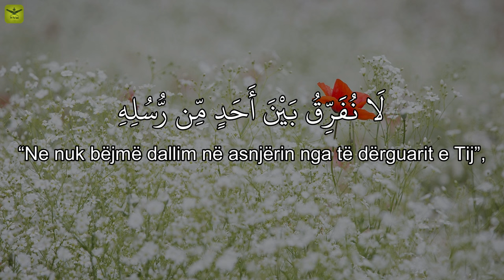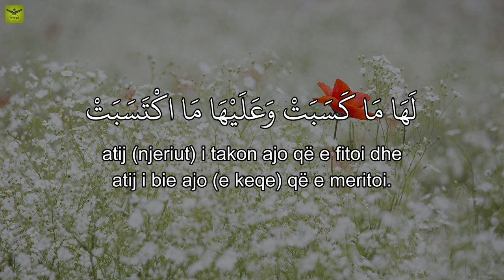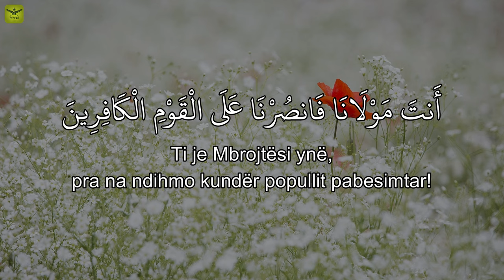Ameneresuli | Dy ajetet e fundit të sures El-Bekare (me përkthim në shqip) - Salih El Kurajshi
Me shkronja latine:

Amener-resulu bima unzile ilejhi min Rabbihi vel-mu`minun, kul-lun amene bil-lahi ve melaiketihi ve kutubihi ve rusulihi, la nuferriku bejne ehadin min rusulihi ve kalu semi`na ve eta`na gufraneke Rabbena ve ilejkel mesiir. La jukel-lifull-llahu nefsen il-la vus`aha leha ma kesebet ve ّalejha mektesebet. Rabbena la tuahidhna in nesina ev ahta`na, Rabbena ve la tahmil ّalejna isren kema hameltehu ّalel-ledhine min kablina, Rabbena ve la tuhammilna ma la takate lena bihi, vaّfu ّanna vagfirlena verhamna ente mevlana fensurna ّalel-kavmil-kafirin.

Përkthimi shqip:

I dërguari [Muhamedi] beson në atë që i është zbritur nga Zoti i tij dhe [po ashtu besojnë] besimtarët. Secili beson në Allahun, në Engjëjt e Tij, në Librat e Tij dhe në të dërguarit e Tij. Ata thonë:’Nuk bëjmë dallim mes të dërguarve të Tij’. Dhe thonë:’Dëgjojmë dhe bindemi. [Kërkojmë] Faljen tënde, o Zoti ynë, dhe tek Ti është kthimi [i të gjithëve]’ » [El-Bekare, 285]

Allahu nuk e ngarkon njeriun me më shumë se sa mund të mbartë ai. Ai shpërblehet siç e meriton dhe dënohet siç e meriton. ‘Zoti ynë, mos na dëno, nëse gabojmë ose harrojmë! Zoti ynë, mos na ngarko me aso barre që i ke ngarkuar ata që kanë qenë para nesh [çifutët dhe të krishterët]! Zoti ynë, mos na ngarko me më shumë se sa mundemi të mbartim! Na fal! Na i shlyej gjynahet! Na mëshiro! Ti je Meula ynë [Mbrojtësi, Mbështetësi, etj]! Dhe na jep fitore ndaj mosbesimtarëve! [el-Bekare, 286]

”Ndërsa Xhibrili [alejhi selam] po rrinte ulur me Pejgamberin s.a.v.s, ai dëgjoi çeljen e një porte mbi të. Ai çoi kokën dhe tha:’Kjo është një portë qiellore, e cila asnjëherë para kësaj dite s’është çelur’. Një engjëll zbriti nga ajo [portë]. Xhibrili tha:’Ky është një engjëll që zbriti në tokë, i cili kurrë s’ka zbritur para kësaj dite’. Ai dha selam dhe tha:’Prano përgëzimet [O Muhamed] për dy dritat që t’u dhanë, të cilat nuk i janë dhënë ndonjë pejgamberi përpara teje: Çelja e Librit [el-Fatiha] dhe fundi i sures el-Bekare. Asnjëherë nuk lexon ndonjë shkronjë nga këto dyja [sure] veçse të jepet [dmth të jepet shpërblimi për të]’”. [Muslim]